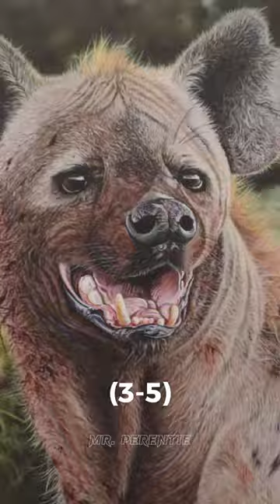Giant cheetah VS Giant jaguar & Spotted hyena VS Dire wolf